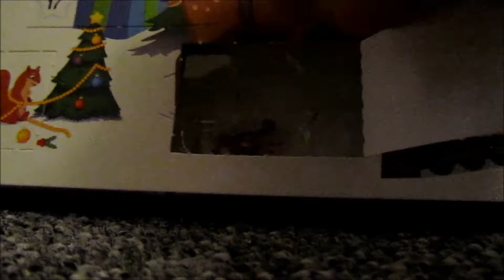MINECRAFT im MINIFORMAT | Minecraft Pocket Edition #001 | Deutsch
Heute spielen wir Minecraft Pocket
 Edition, viel Spaß.

SORRY, DASS DER RAND SCHWARZ IST!